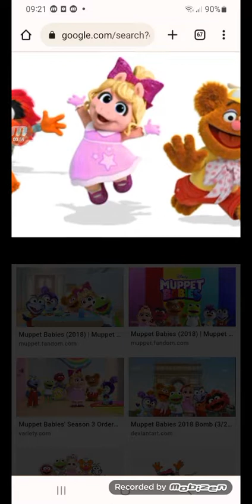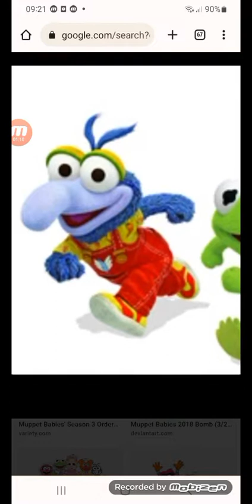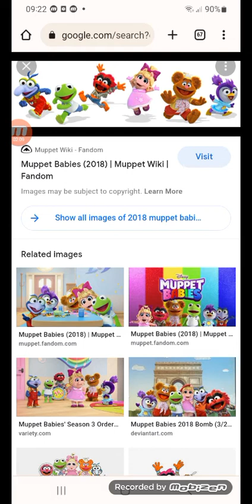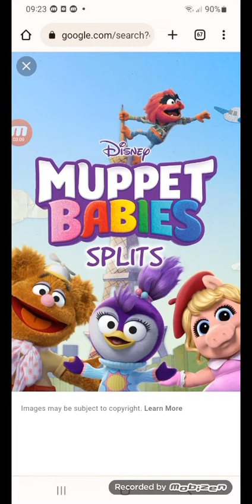bubbleisha rants 9 muppet babies for 2018 (DISOWNED FOR MUPPET BABIES 2018 )